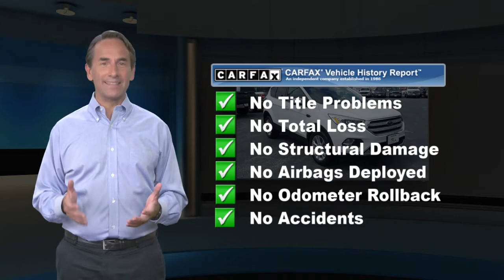Used 2018 Ford Escape SEL, Wilmington, DE P9198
Sheridan Ford

Priced below KBB Fair Purchase Price! Odometer is 15533 miles below market average! CARFAX One-Owner. Clean CARFAX.2018 Ford Escape SEL 4WD. Oxford WhiteOur showrooms are open, no appointment necessary. We will also bring a sanitized vehicle to your home or office for you to test drive if you prefer.4WD 6-Speed Automatic 1.5L EcoBoost22/28 City/Highway MPGAwards:* 2018 KBB.com Brand Image Awards * 2018 KBB.com 10 Most Awarded BrandsSheridan Ford is the home of the lifetime oil change club! Ask your salesperson how you can join and get oil changes for the life of you owning your vehicle!

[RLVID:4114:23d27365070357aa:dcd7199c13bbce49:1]